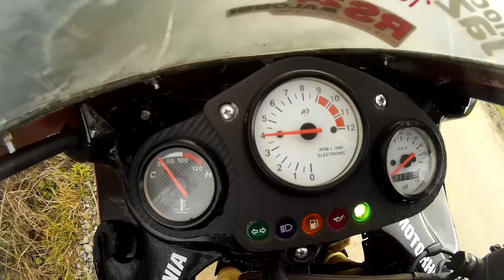My Motorhispania RX 50